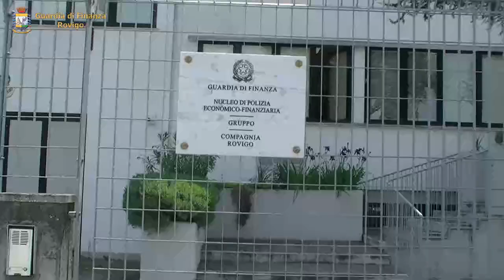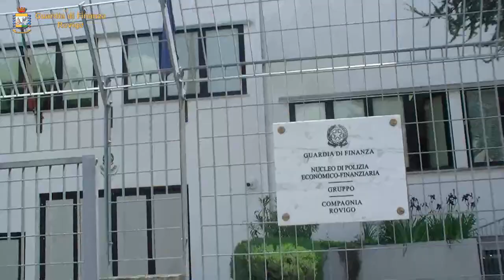Operazione FALSI ORIZZONTI. Sequestri della Guardia di Finanza